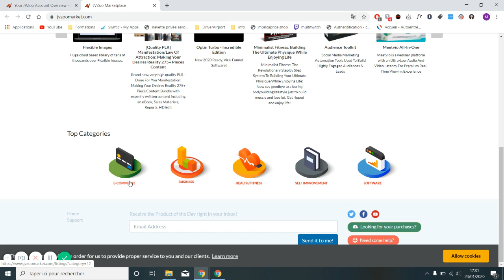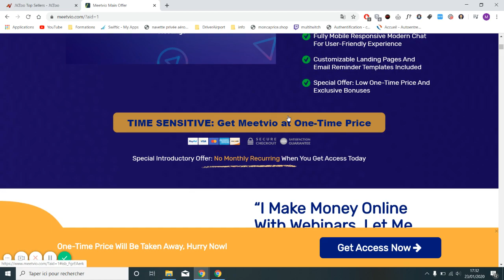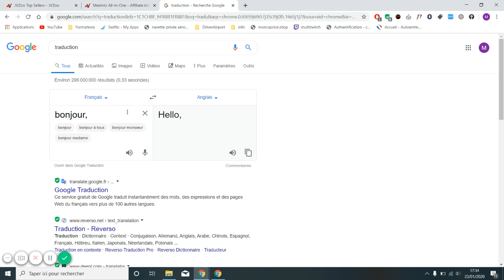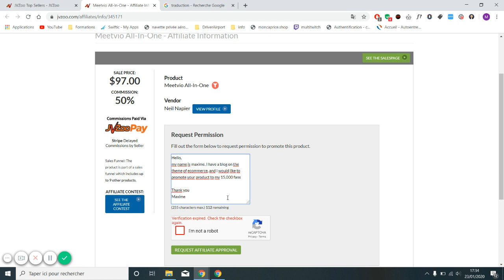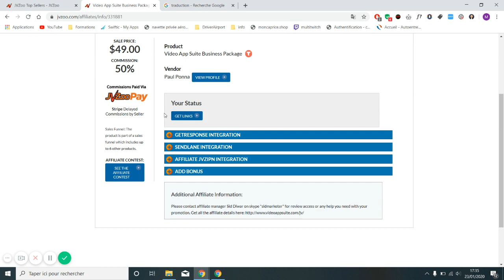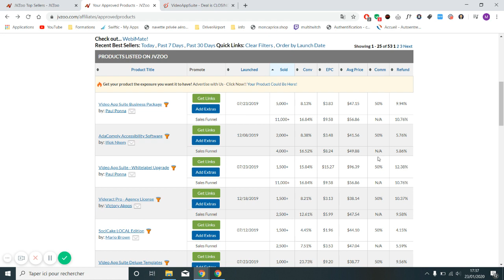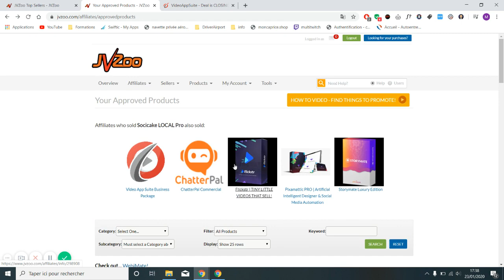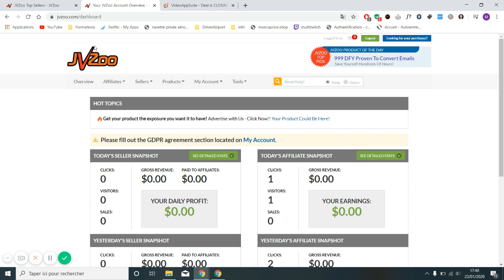Comment faire de l'affiliation grâce à JvZoo: Plateforme de référence Marketing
Ouvrir un compte gratuitement 1tpe

🎉🎉Mes Outils** Créer ton compte GRATUITEMENT pour démarrer ton business rapidement :
1 Tpe pour vendre tes produits en affiliation, et générer facilement des revenus grâce au milliers d'affiliés en France et dans le Monde
pour rendre des micros services et générer des revenus grâce aux personnes qui te demande ! Certains services se rendent en un clic, et tu gagne rapidement de l'argent.